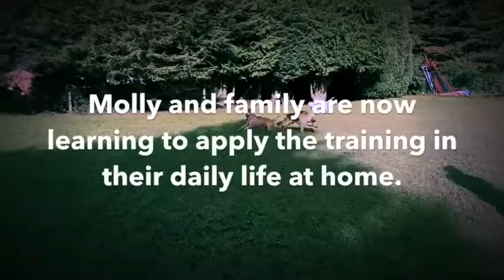Mollie the German Shepherd on the Behaviour Modification Programme.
Meet Molly, an adolescent German Shepherd who first arrived at Royvon in a tumult of reactive barking and lunging at people and dogs. New places and situations would also make her nervous and anxious. She has recently completed her Behaviour Modification Programme.